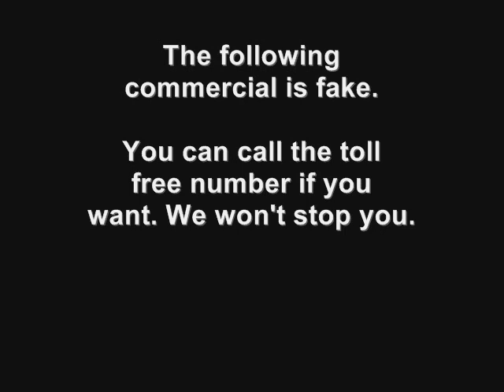The Vacuum Thing! (Commercial)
The commercial was done just for fun, so yes, it's fake!

-The Left Side of Everywhere.